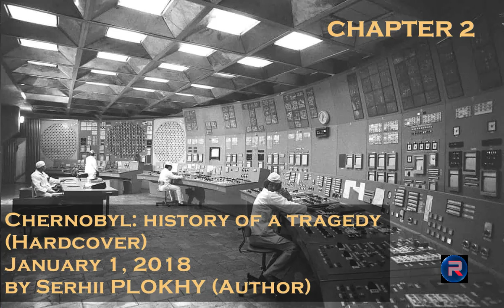Chernobyl Disaster Chapter 1 & 2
From "Serhii Plokhy   Chernobyl    History of a Tragedy Ch1 & 2"

A new history of the world’s worst nuclear accident has emerged from the recent opening of Chernobyl archival materials. In “Chernobyl: History of a Tragedy,” Serhii Plokhy traces how the explosion occurred in 1986, the Soviet government’s crisis management, and the repercussions of the explosion that released radiation equivalent to 500 bombs dropped on Hiroshima.

A professor of Ukrainian history at Harvard University, Plokhy portrays Chernobyl as both a pivotal cause and perfect metaphor for the collapse of the Soviet Union. Not only was Chernobyl “the beginning of the end of the Soviet Union,” but also it's parallel: a massive undertaking meant to bring progress through science, but plagued by a long history of systemic issues swept under the rug, culminating in a sudden but inevitable collapse with profound global impact.

The first chapter opens with the 1986 Communist Party Conference, where leading officials gathered to assess the state of the U.S.S.R. “The record was dismal”: dangerously slow economic development, a long-term campaign in Afghanistan, and a costly nuclear arms race. Nevertheless, “it was believed that the system was basically sound and simply needed a boost by means of ‘scientific and technical progress'.”

In his six-hour-long conference speech, Gorbachev set an agenda to spur economic growth through scientific and technical revolution. This meant a shift from fossil fuels to nuclear energy, which propelled the Chernobyl nuclear plant to prominence. The plant was to undergo expansion and play a crucial role in the growth of nuclear energy in the U.S.S.R. Applause reverberated throughout the auditorium in a scene of optimism and unity that grows increasingly ironic as the book progresses.